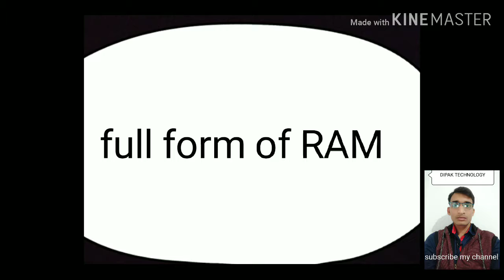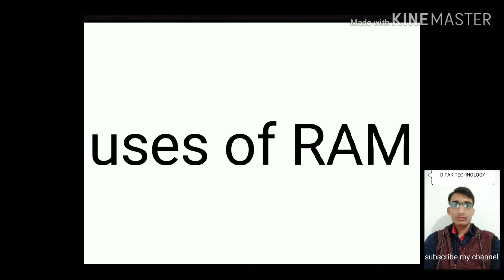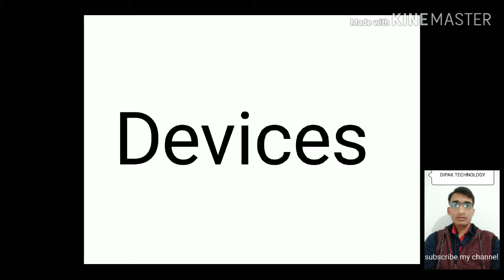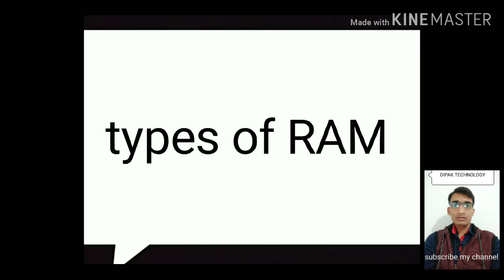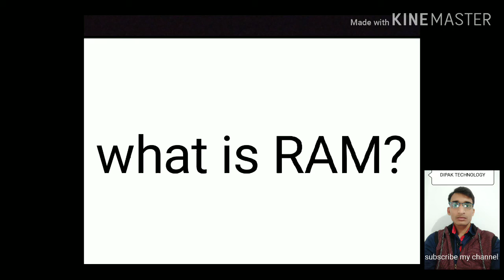What is RAM? /It's funtions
Mobile 📱ya laptop kharidne se pahle RAM jarur dekh lijiyega.